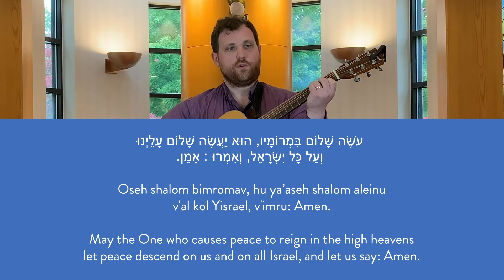Oseh Shalom 2